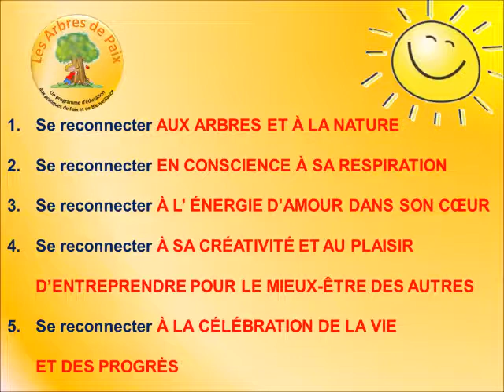Pratique de jeux-exercices de respiration en pleine conscience : la feuilles avec Youssef et Lina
Optimisez vos potentiels grâce aux : feuilles avec Youssef et Lina , un jeu-exercice de pleine conscience pour faire l'expérience de la Paix et de la Bienveillance au quotidien.
Un Arbre de Paix dans mon École ! Un programme pédagogique d'optimisation des potentiels et de culture des pratiques de Paix et de Bienveillance.
Offrir la possibilité aux enfants dans le monde entier d'inaugurer un Arbre de Paix dans leurs écoles pour pouvoir se relier aux arbres, s'apaiser, se libérer de leurs stress, inquiétudes et tristesses et se relier à cet espace de paix intérieure déjà présente en chacun pour renforcer leur confiance et les partages de la paix ressentie dans leurs cœurs en état de cohérence cardiaque  grâce à la respiration en pleine conscience,  grâce à ces petits jeux respiratoires réalisés quotidiennement sous forme de micro-pauses. Un programme innovant pour leur donner  la chance et les outils pour devenir des acteurs de la paix créatifs dans le monde.
Dans cette vidéo " Youssef et Lina présentent les feuilles avec partenaire" déjà pratiqué par des enfants partout dans le monde.
Le programme des Arbres de Paix, dans les écoles est déjà actif dans 9 pays dans le monde. Ce sont des milliers d'enfants, de familles, de chefs d'établissements, d'enseignants qui s'apaisent et profitent du bien-être apporté par ce programme. Ce sont déjà des milliers d'acteurs de changement pour la Paix, l'entraide, la Bienveillance, le respect de la nature et l'environnement dans le monde.
Pour les enfants et les jeunes d'aujourd'hui, augmentons le bon et le beau et connectons-nous aux Arbres pour faire l'expérience de cette belle connexion qui relie notre humanité en chemin vers la Paix individuelle et collective !

Centre International de Recherches et de Formations « Paix et Bienveillance en Action » CIREF
Sabine DEVLIEGER et Max DELOOR